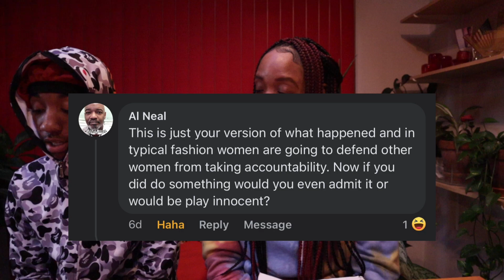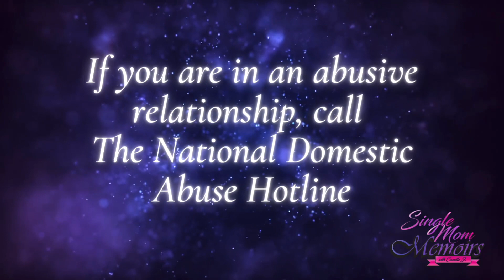MY DAD HATES ME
In this episode Isiah and I are answering questions from Facebook, giving the back story on the mistreatment from his father and why we started the channel. Quentin's take will be dropping Tuesday. There were several things that weren't covered such as "why did the judge throw out the case" and the short answer is SHEER BIAS.

She ruled on the case when:
- He tried to lie and say I left my children at home by themselves when I was in Cancun
- Lied and said I use corporal punishment on the boys
-When his father broke his finger
-Subpoena my financial documents when he didn't pay child support
-I tried to take full custody of the boys
-When his father and uncles used physical force against Isiah

At this point, the only thing I can do is tell the stories of what happened because the courts are no help and it's too expensive for me to afford to keep "trying"... STAY TUNED FOR MORE

~Manifest Daily✨

🔥COMING UP NEXT WEEK: Quentin and isiah share their feelings about dating girls. You dont want to miss this heat 🔥